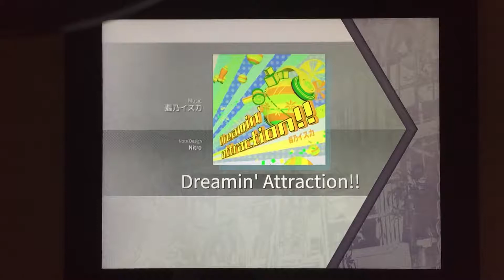Arcaea | Dreaming Attraction [Future 9] | [AA CLEAR]